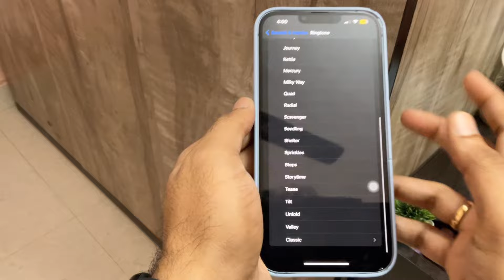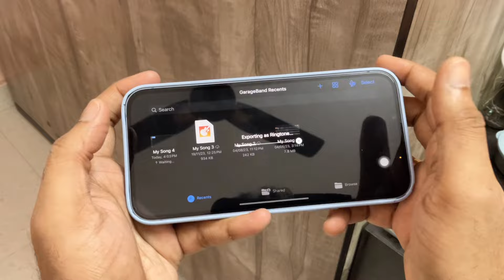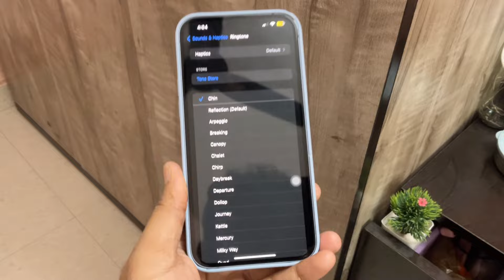How to Set Custom Ringtone for IPhone | Chin Tapak Dam Dam Viral Ringtone Setup 🎶🤩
Audio Mike used
Tripod used